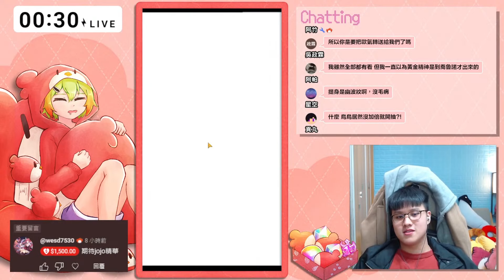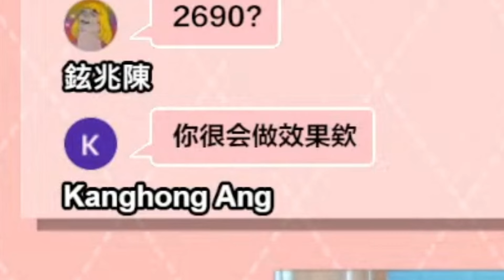《鳥鳥日常》什麼 !? 鳥鳥也是擁有黃金精神的替身使者 單抽就出貨 !? | 神魔之塔 JOJO抽卡 | 鳥鳥 🐦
我是夾層

我知道這個合作是年初的
我很抱歉 阿鳥開始在外面上班了QQ
能抽出來的時間來剪片變少了
也很抱歉讓大家久等了
我會繼續努力的5555
如果大家還想要看另外兩個合作的抽卡
我還是會盡力剪的!!

有關鳥鳥
贊助鳥鳥:開台使用超級留言
後製程式:威力導演19
錄影程式:OBS